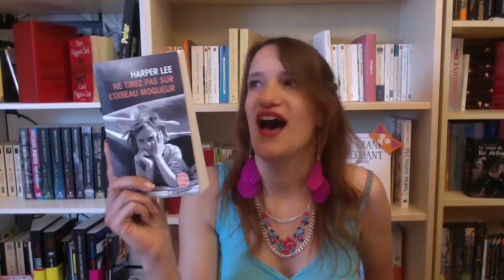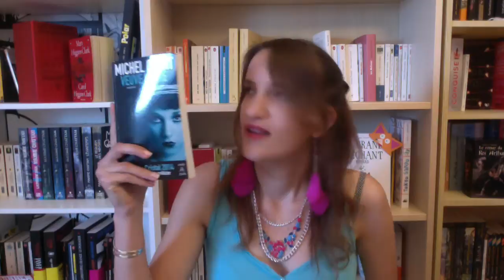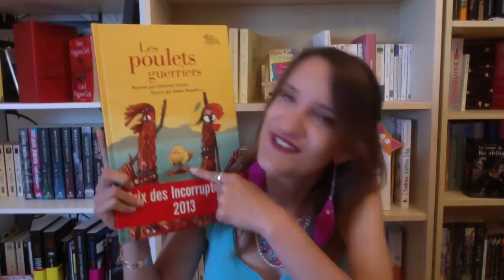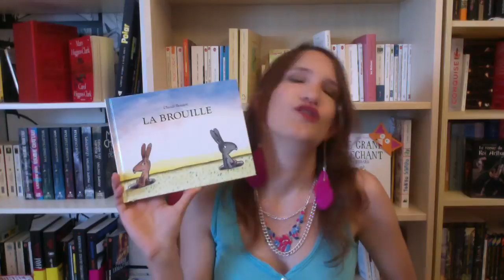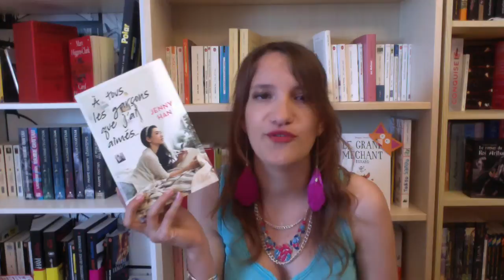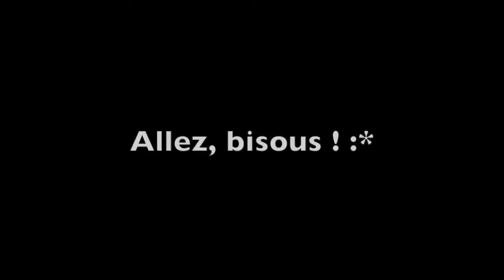Book Haul avril 2015 + bêtisier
Bonjour, Bonsoir, Bonne nuit !
Voici la toute toute première vidéo book haul de la chaîne, et en moins chinois, je vous présente mes achats du mois d’avril, dont la plupart sont les nouveaux de ma Pile à Lire.
Bon visionnage et n’hésitez pas à mettre des commentaires ! Bisous

Livres présentés :

- Ne tirez pas sur l’oiseau moqueur d’Harper Lee ; édition Le livre de poche
- Veuve noire de Michel Quint ; édition archipoche
- A moi seul bien des personnages de John Irving ; édition Points
- Les poulets guerriers de Catherine Zarcate et Elodie Balandras ; édition Syros, collection album paroles de conteurs moyennes oreilles
- La brouille de Claude Boujon ; édition l’école des loisirs
- 14-14 de Silène Edgar et Paul Beorn ; édition France Loisirs
- A tous les garçons que j’ai aimés…de Jenny Han ; édition Panini Books, collection Scarlett
- Levana de Marissa Meyer ; édition Pocket Jeunesse PKJ
- Deja escapar a los lobos de Carol Rifka Brunt ; édition Maeva